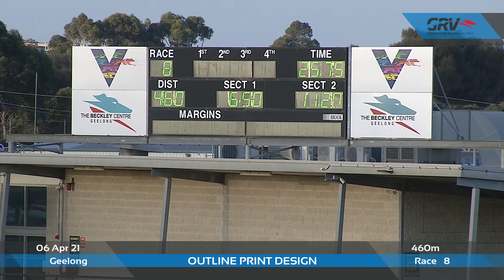GEL TUE 06 APR 21 R8